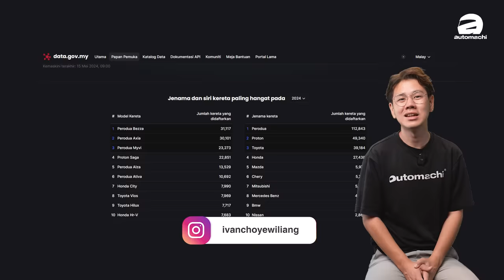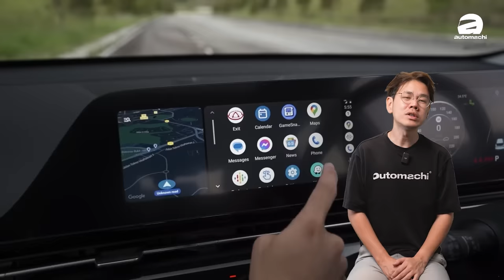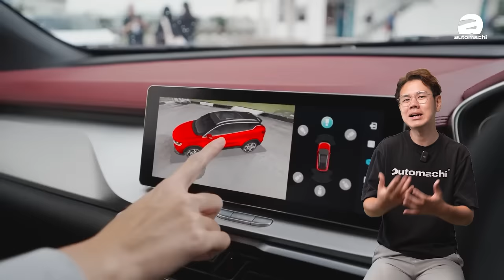2024 B-Segment SUV 销量榜：黑马杀进第三名、第一名居然不是 Proton X50 ？（汽车咖啡馆）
最近 Data.gov.my更新了2024年前四个月的销售成绩在整个榜单中出现了很多意外，例如说前几年的销售管军 Proton X50 失去了销售第一的宝座，而在这个榜单中也出现了一匹黑马空降第三名的宝座，那么这个榜单里面有没有你的爱车呢？我们来看下 最畅销 B-Segment SUV 有谁吧！